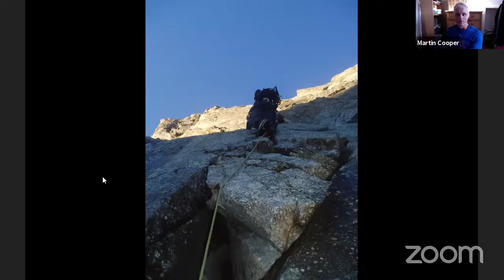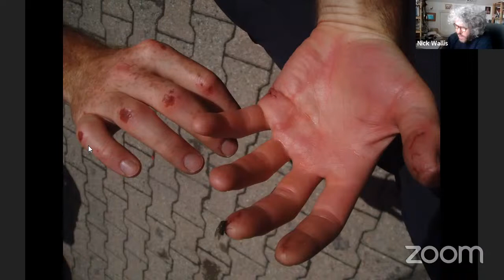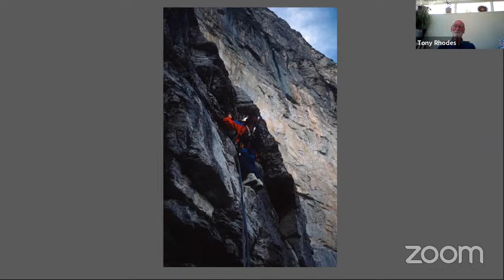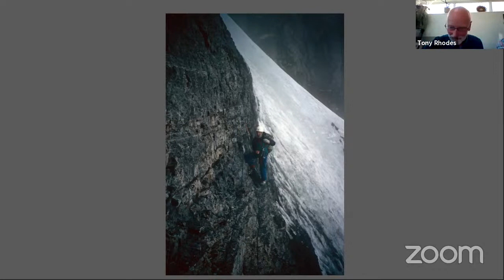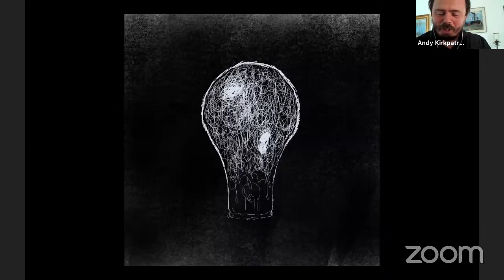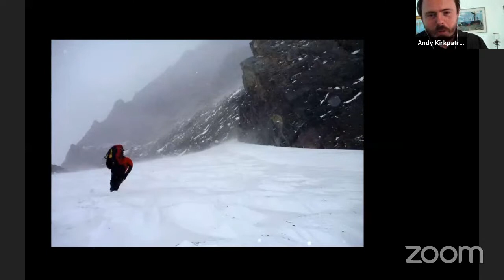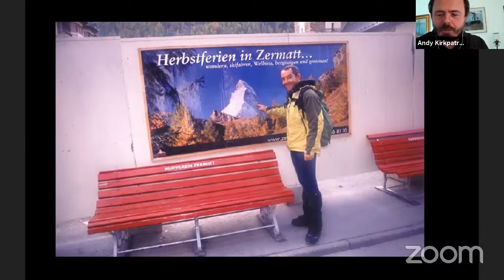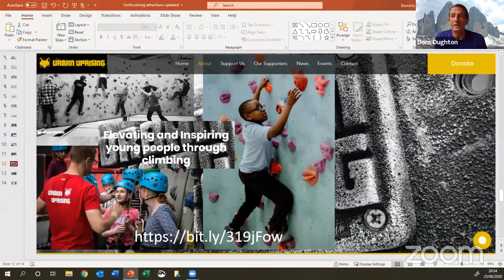Alpine ClubCast 12: Six Great North Faces. Pt 1. Andy Kirkpatrick, Martin Cooper, Nick Wallis et al.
The Rucksack Club and Alpine Club, two of Britain’s oldest mountaineering clubs, combine to take you up the classic six great north faces of the Alps, with accounts from 6 different members. As ticklists go this is short, sweet and an easy one to remember, but containing formidable and historic routes, it's not such an easy one to complete and has become the ticklist for the serious alpinist. It's the Matterhorn, Eiger, Grandes Jorasses; the Petit Dru, Cima Grande di Laveredo, and Piz Badile.  Tonight in part 1, we are hosted by the Rucksack Club to celebrate what has become known as "the trilogy": Matterhorn, Grandes Jorasses, and the Eiger, with speakers Andy Kirkpatrick, Martin Cooper, Nick Wallis, Bill Deakin and Cec Rhodes.
The talk is followed by a Q&A and introduced by Dom Oughton.

Find out about the AC library with materials available for all